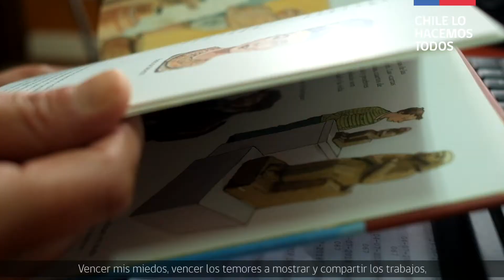Cuentos de Invierno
Clara Ojeda, profesora de Aysén y ganadora del concurso Cuentos de Invierno resumió la importancia del certamen.